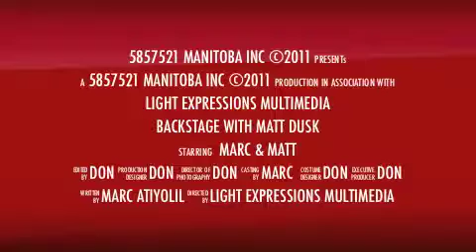Backstage with Matt Dusk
Another sneak peek into an upcoming Marc Atiyolil Show